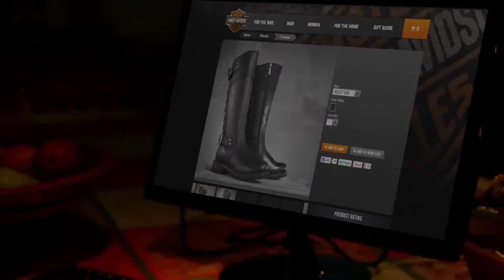Best Weekly Coubs #204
00:01 "Wrong button"
00:12 "And Winter Came ..."
00:23 "Mr Bean vs Force"
00:33 "Another Nightcall Ride"
00:43 "Imposing step"
00:54 "We will rock our marriage"
00:58 "Translate for me (x5)"
01:09 "Cat dunk"
01:11 "When You and Your Homie High as Shit"
01:32 "Call Satana"
01:46 "Makeba"
01:57 "Hogwarts Express : Inception"
02:08 "Mick Gordon is the Devil!"
02:15 "That's why I do not sit in the car"
02:23 "Fight"
02:33 "The Beach"
02:44 "When you know only two words from your favorite song"
02:52 "Deadly meeting"
03:03 "Stop Call Me Donald"
03:15 "After Not Scoring For 5 Straight Games Soccer Teams Fans Hold Giant Arrows Toward Goal"
03:26 "Problem with explosives"
03:36 "Robopope"
03:45 "Dank Doggo"
03:55 "The Music Impossible."
04:07 "Winter morning"
04:18 "Los Angeles"
04:29 ""
04:40 "Drive Slow"
04:51 "Slow fire"
05:12 "Dj vu"
05:23 "Trippy pizza"
05:28 ""
05:40 "Grandmaster"
05:51 "Failed Pogba"
06:02 "Disguise12"
06:13 "When you are Strange"
06:20 "SAD"
06:31 "HarleyDavidson Biker Claus"
06:42 "With a Stomach Full of.."
06:52 "Who can it be now?"
07:00 "The rising sun of Japan"
07:07 "Mad Toy World"
07:18 "Photorealism in the anime"
07:29 "Imperial March"
07:39 "No comment..."
07:50 "Stamina"